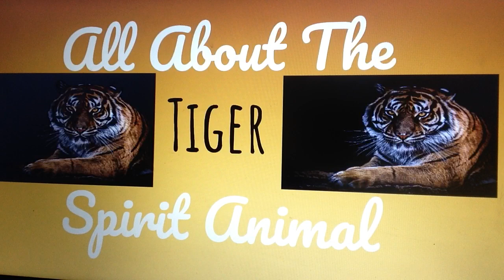🌹🌙 THE TIGER SPIRIT🌙🌹Spirit Animal Symbolism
I recommend checking out GUIDED MEDITATION videos on YouTube. And using this practice daily or when needed to center yourself.

 Below is a link to a guided meditation posted recently. Its amazing and I suggest watching the video & checking out additional content from:

Aaron Doughty
The link to Aaron Doughtys guided meditation :

My purpose is to share with you what I can during this massive global spiritual awakenings. What a time to be witnessing yet many accumulating every day stresses lead some of us to feel overwhelmed, unmotivated, sick, aggravated, anxious, depressed, or any lower vibrating energy expressed.
I WANT TO BE HERE TO SHARE MY EXPERIENCE
LISTEN CAREFULLY TO YOURS
TURN TO INTUITIVE GUIDANCE & MY OVERWHELMING PRESENCE OF optimistic MOTIVATION.
SHOW COMPASSION KINDNESS & RELAY ANY DIVINELY TIMED SIGNS OR MESSAGES YOU WERE MEANT TO RECEIVE.
My goal is to create content on my YouTube Channel that is RELATABLE...
Acting as a conduit or a higher self CHEER COACH my hope is that I can give even one person out there LOVE COMPASSION & NON JUDGMENTAL perspectives. I deliver Validating
Authentic
Divine
Messages of
Positive Affirmation
FROM SUBJECTS THAT HAVE INTRIGUED ME SINCE I WAS BORN LIKE ASTROLOGICAL EFFECTS, CHANNELING SPIRIT, USING ORACLE/TAROT CARDS, ENERGY HEALING VIA VIBRATIONAL MEDICINE,. I DO ALL SORTS CUSTOM BUILT TREATMENT PLANS IF APPROACHED TO SUPPORT IN UNIQUE WAYS. I WOULD LABEL THIS AS A DIVERSE LIFE COACHING SUPPORT GURU. I HAVE TAKEN CLIENTS THROUGH TIMES OF STRIVING TO ACHIEVE. AND TIMES OF GRIEF OR DEPRESSION. SUPPORTING THE JOURNEY WITH ENCOURAGEMENT ALL THE SAME.
I LOVE TO BE OF ASSITANCE BY SUPPORTING YOUR PATH. . . .

I POST VIDEOS MONTHLY WHICH ARE RELATED TO SPIRITUALITY. TAROT / ORACLE CARD / ASTROLOGY READINGS FOR EACH OF THE 12 ZODIAC SIGNS.
My GOAL is to give my audience any validity, guidance, encouragement & a sincere gesture of kindness. I rally against hate & discrimination of any kind.
This channel welcomes and supports the LGBTQ+ community, all cultures , believers , worshipers, races , genders , & individuals with mental or physical handicaps and / or disabilities.
I am 100% sure this is the call that wanted to be heard. Healing Elements. What does your ringtone sound like that calls to you ?
PERFECTION LIES WITHIN IMPERFECTION
JUST KEEP SWIMMING
FALL DOWN SEVEN TIMES STAND UP EIGHT
BE A TURTLE-DRAW INWARD PROTECTING VULNERABLE PARTS OF YOU WHEN SURROUNDED BY PREDATORS.
At the time payment is confirmed I will message you to book the reading.

$33 PRIVATE READINGS

Always beneficial messages received IN DIVINE TIMING

{{{{Legal Jargon:
The advice suggested on this YouTube Channel is not professional or traditional therapy. I give no guarantee whatsoever if you will find the videos here relatable. I am not accountable as to the accuracy of a reading shown in these videos as they are done for a general mass audience. The user is responsible for his/her own life choices and decisions. Please use the videos as divine inspiration on how to live your best life.}}}}